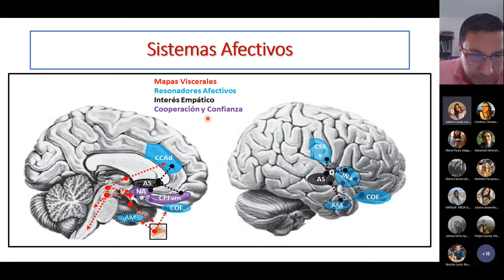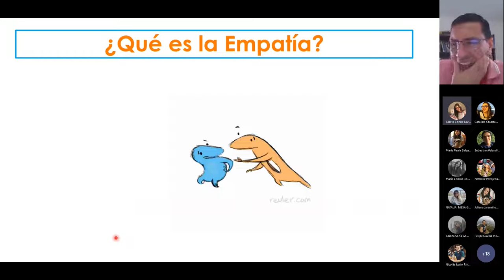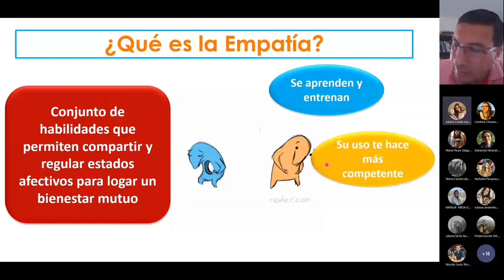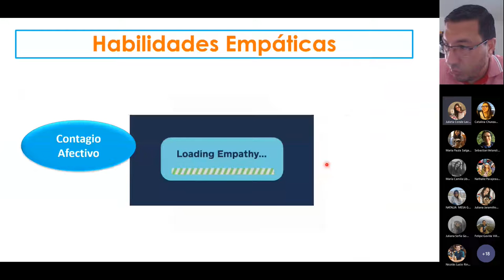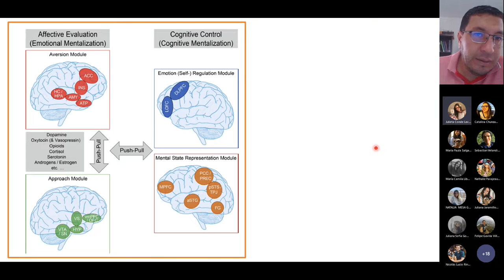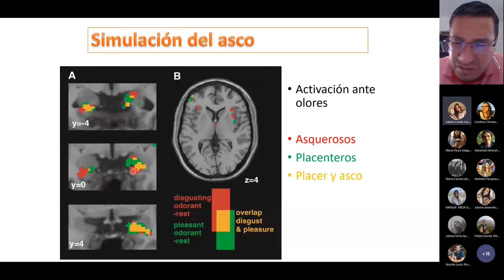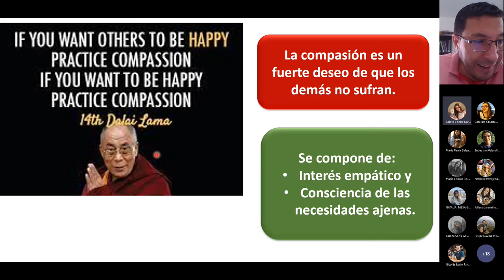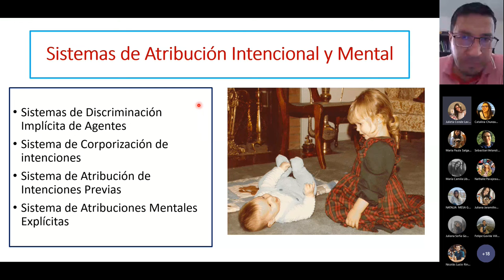Neurociencia de la Empatía